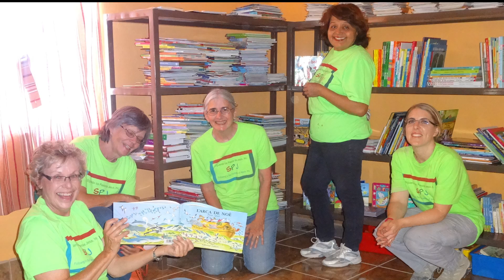Jane Fuller Shorter Timeline 2